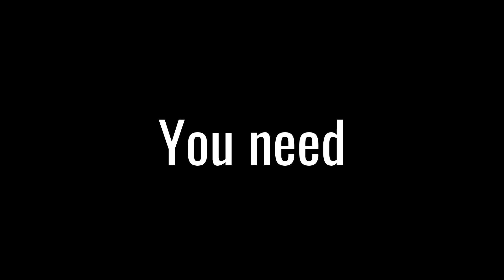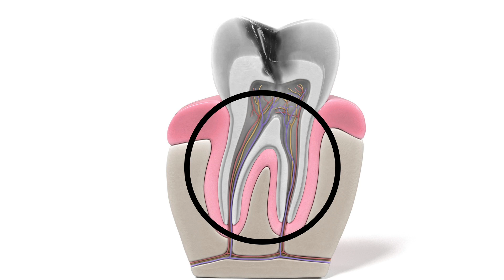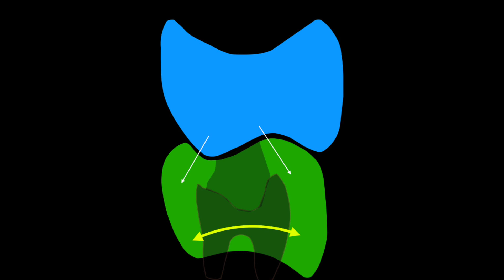What is a Root Canal? (Root Canal Procedure Step by Step)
What is a root canal?  A root canal procedure is a dental procedure that can eliminate your tooth pain, save your tooth and prevent further infection. *** ► WHAT TO EXPECT AFTER YOUR ROOT CANAL!  Free Post Root Canal Instructions at your fingertips!

-- LINKS --
►Here is a list of the products used in the video:
Ultrashort 30 Gauge Needle
Endo Ice
Kool Dam
#2 Surgical Length Bur
Premier Dental Wedge
Clearfil SE
Ultradent Polishing Paste
Crosstex Nylon Bib (prevent hypo on clothes)
Touch N Heat

Become an All Things Dentistry Insider (100% free) to access advanced workshops, bonus trainings, and regular ATD updates

-- What is a Root Canal? --

A Root Canal or root canal procedure is a common dental procedure that can immediately remove your tooth pain, eliminate tooth infection, and save your tooth.  A root canal can be completed in one procedure these days thanks to the advances of technology and education.  A root canal can be an effective way to treat an accessed tooth to prevent the spread of infection into your body.